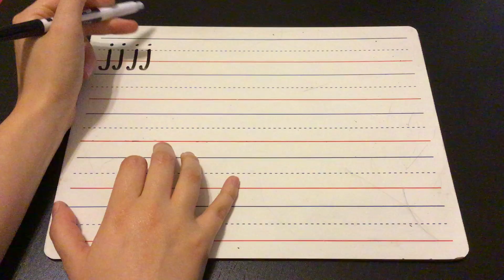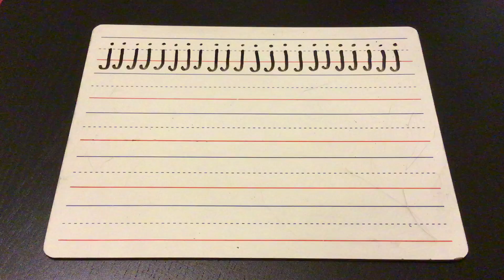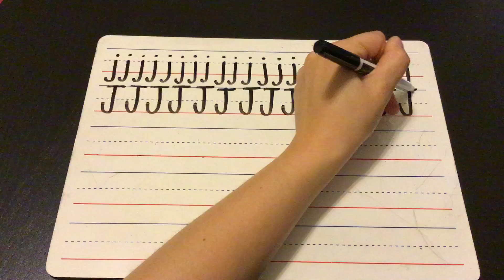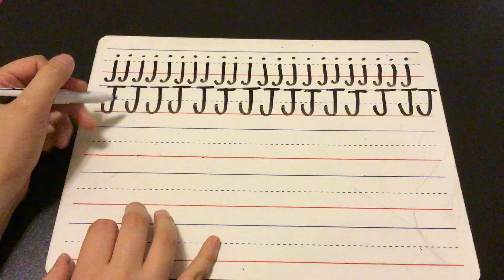Handwriting - J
Practice writing the letter J with me! Write along with me at home as we practice the lowercase letter, the uppercase letter and write a sentence to practice both. Illustrate the sentence and send me a picture when you are done!